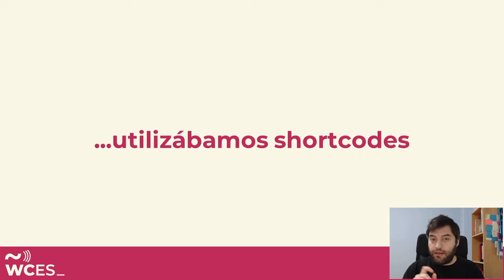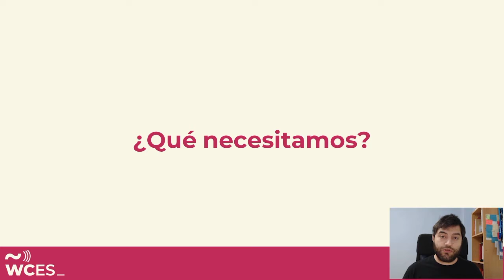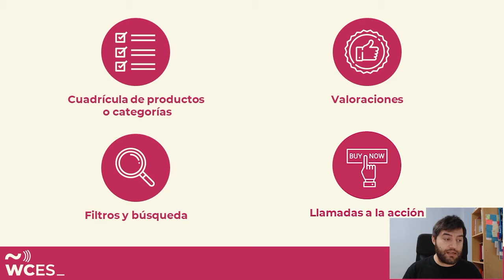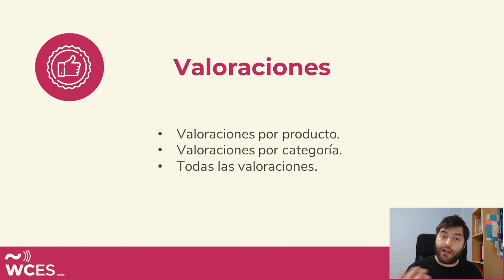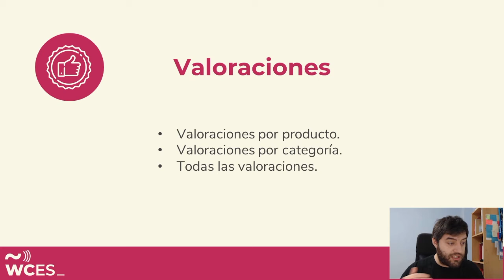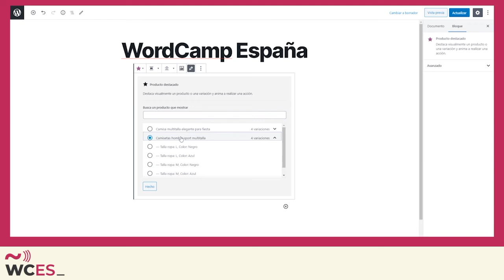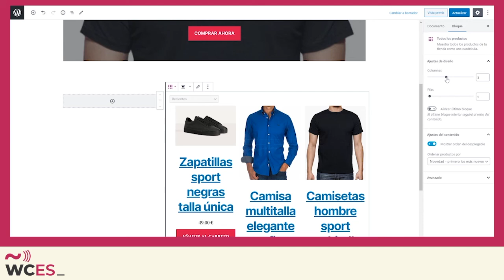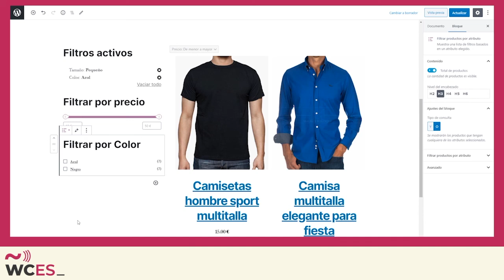Anxo Sánchez: Personaliza la página de la tienda de tu WooCommerce con bloques de Gutenberg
El aspecto que por defecto tiene la página de la tienda en WooCommerce es insuficiente para las necesidades de algunhas tiendas online.

SPEAKERS
Anxo Sánchez